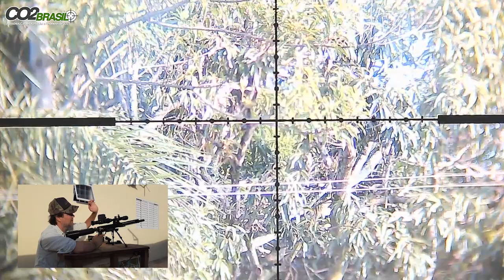Testando Visão Noturna Megaoreia 3 pela 1ª vez de dia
LISTA DE PRODUTOS:
TRIPE DE TIRO
ADAPTADOR PARA TIGER
CABEÇA QR 50
CAMERA EKEN H9R
LENTE CCTV 2-22MM
SUPORTE PARA FILMAGEM COM CELULAR DISCOVERY
SUPORTE PARA FILMAGEM COM CELULAR PLASTICO
SUPORTE LANTERNA DE VELCRO
FITA CAMUFLADA
LUNETA WESTHUNTER 1-6X24 HD
BOLSA FERRAMENTA
MIRA RED DOT BARATA.